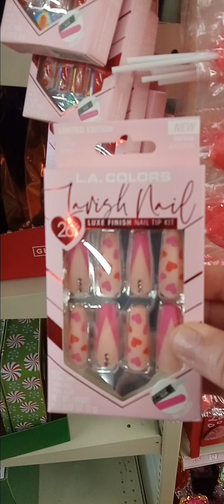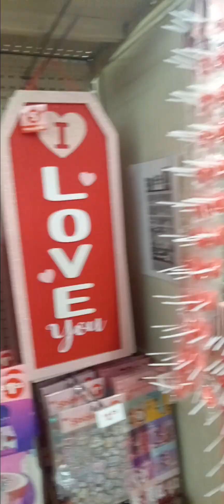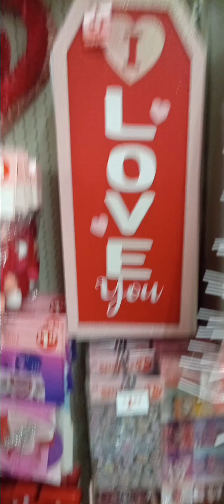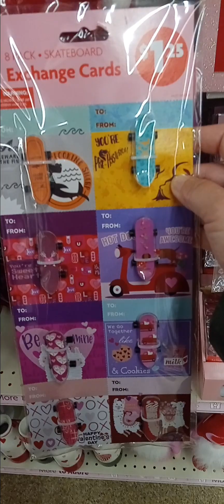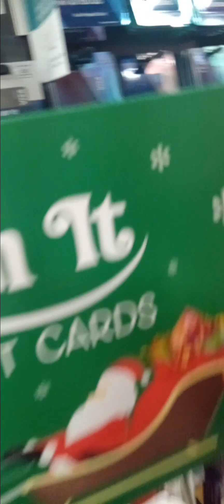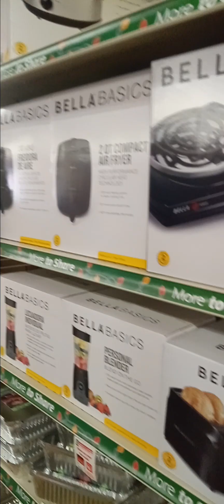I went to Family Dollar store in Bay street to buy my son some snacks & some stuff for my family